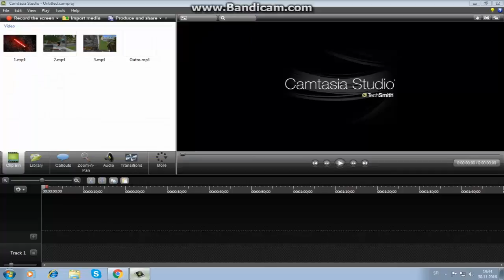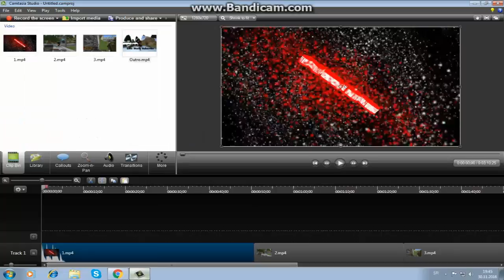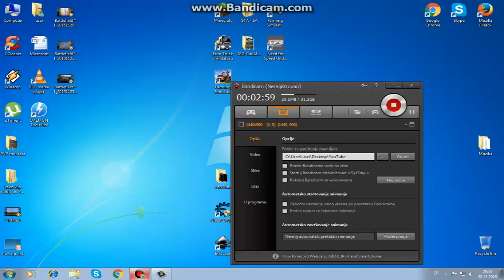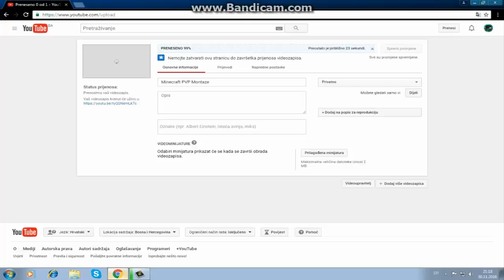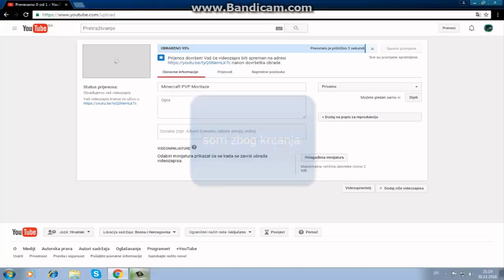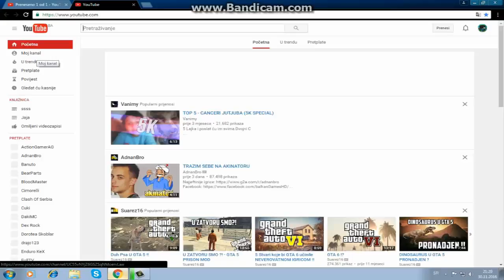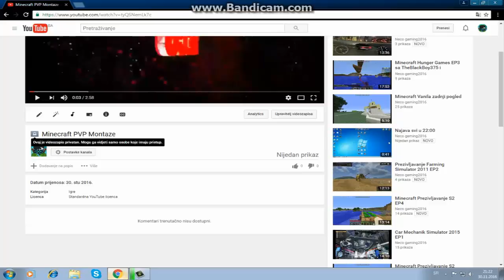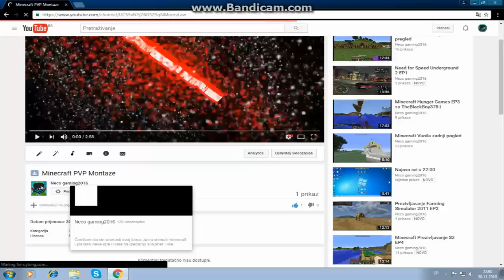Kako ja pravim klip EP3 KRAJ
sori malo se pomesli klipovi